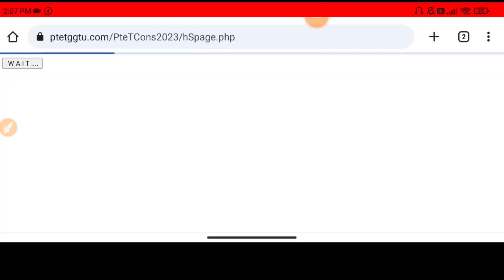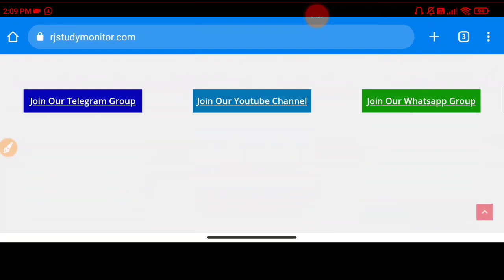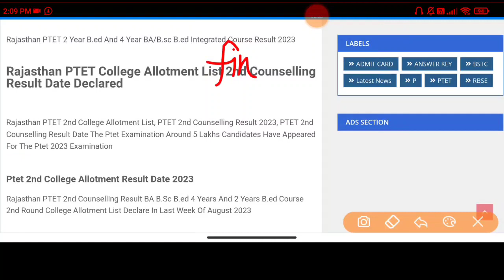PTET 2nd College Allotment List 2023, Rajasthan PTET Reporting,Fees Datesheet,Final Cutoff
Rajasthan PTET 2nd Counselling Result 2023, PTET 2nd College Allotment List, Rajasthan PTET 2nd Counselling Final Cutoff Marks, Rajasthan PTET Reporting,Fees Datesheet 2023

Rajasthan PTET Reporting, Fees Datesheet Final Cutoff 2023